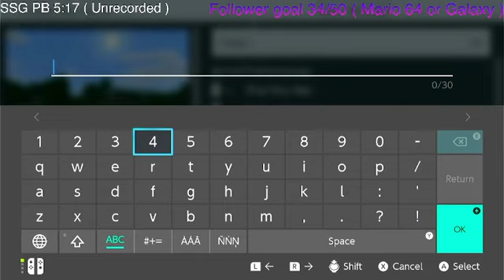SSG PB 5:05 SWICH WR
Bad rods